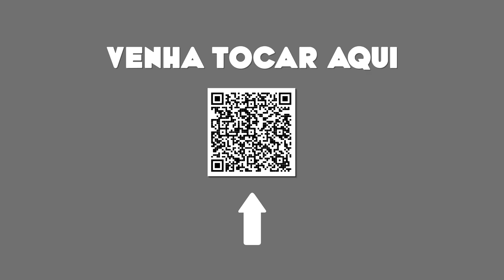Sergio Guizé - À Deriva - Ao Vivo no Estúdio Showlivre 2022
O vocalista e guitarrista da banda Tio Che, Sergio Guizé, que também brilha na série Verdades Secretas 2, agora apresenta seu talento para composição e sua pluralidade artística em um projeto solo com dez canções e muitas participações importantes.

Sergio Guizé se apresentou no Estúdio Showlivre em 17 de Fevereiro de 2022.

Ouça no Spotify, Deezer, Apple Music, Tidal, YouTube Music e demais plataformas

Letra:

À DERIVA
Composição: Sergio Guizé / Jorge Bittar

Acabou a alegria
E a gente tem que se evitar
E não teve nem despedida pra comemorar.
O futuro será resistência e pretensão
A liberdade é o ar no meu pulmão
Vamos la, não é o fim
Tem muita lembrança aqui
Eu até tento, mão não esqueço
Então margo, pra depois provar

Existem livros e pinceis, o copo que esqueci
Amores vagabundos, as loucuras que vivi

Lembro das mesas, dos bares
Das velas queimando até de manhã
Já foi o tempo das maldades
Dos tiranos e outros males
Mas ainda temos muito inseto para derrubar
E depois queimar

Existem livros e pinceis, o copo ainda está aqui
As dores do mundo, os remédios que eu bebi
As marcas que deixei, com certeza é confissão
Se um dia eu for preso, só vou deixar um beijo
E o meu cheio, minhas roupas, o meu corte de cabelo
Espelho, espelho meu, agora só existe eu e você

Então segura firme o leme, para não ficar

Homem ao mar da solidão
Perdido em si mesmo
Naquele pensamento pra frente e parado
Só de pensar eu já me perdi
Socorro, será que eu preciso de socorro?
Será que eu preciso de ajuda? Será?